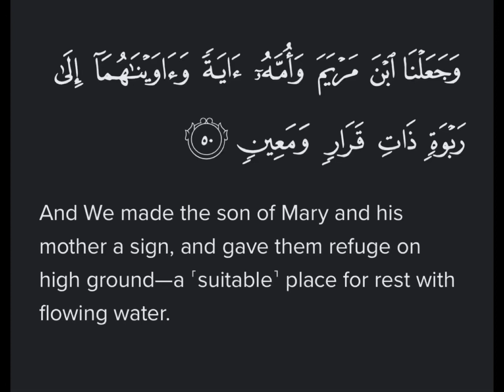Surah Muminun Ayat 50